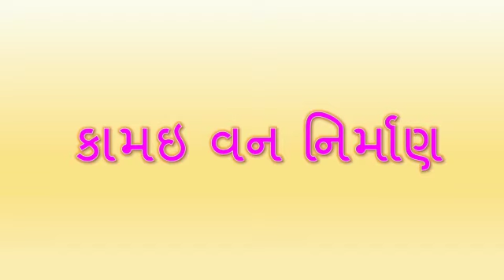kamai dham🚩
Copyright Mange By : Aditya Multimedia & Entertainment ( 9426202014 )